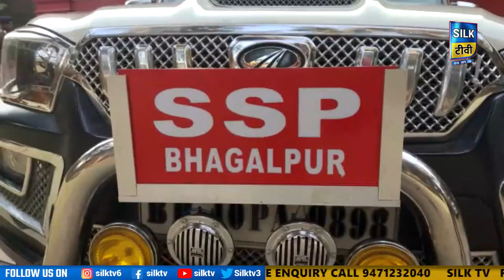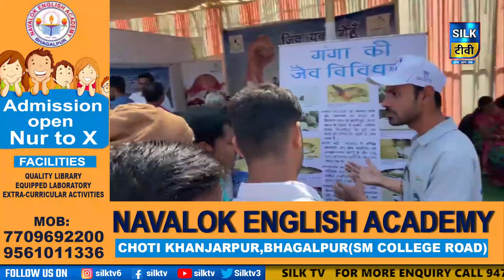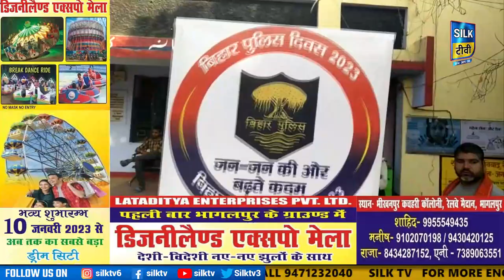SILK TV- जिले की खबरें एक साथ || 25 FEBRUARY 2023